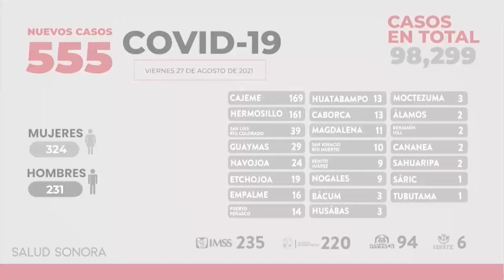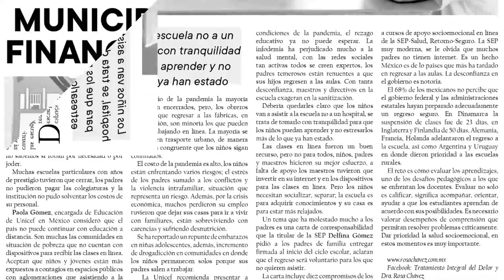Este es el resumen "De Primera Mano" con Rigo Gutiérrez 📰